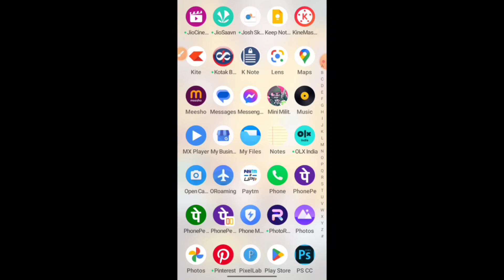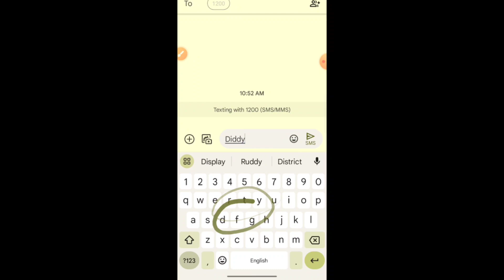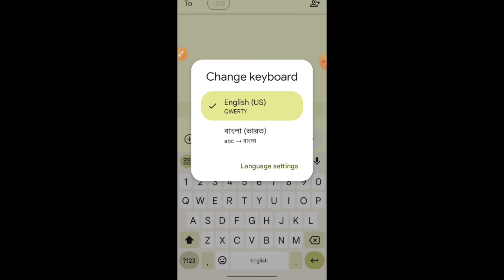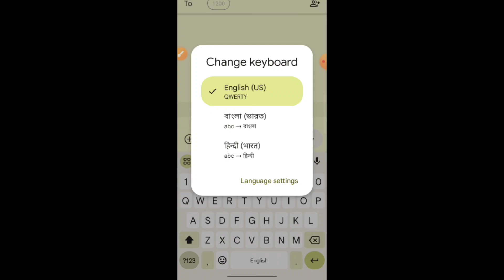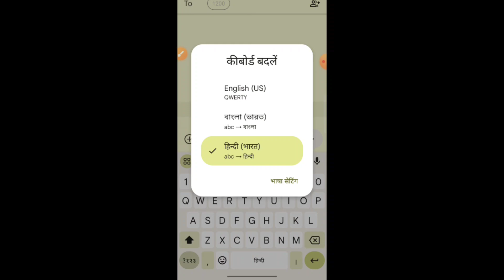Hindi me Kaise Type Kare l All Language in One Keyboard l Keyboard me Hindi Bhasa Dale| Ali YouTuber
Dosto ye video me bataye hai kaise Android keyboard me hindi Language aur dusre aur vi language kaise add kar sakte hai. Video pura jarur dekhe. Thank you.

Related Search :

Hindi me Kaise Type Kare,All Language in One Keyboar,Keyboard me Hindi Bhasa Dale,Ali YouTuber,Android keyboard,Android keyboard settings,Android keyboard ko iphone kaise banaye,Keyboard me hindi typing kaise kare,Keyboard me language kaise badle,Keyboard me all languages kaise laye,Ali techno support